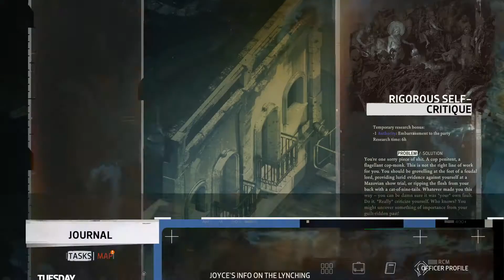Disco Elysium [5] The Autopsy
I made progress, I guess.